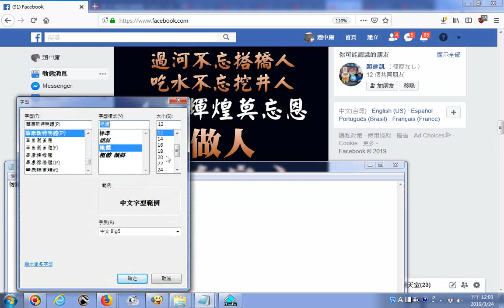人生六個弱點 參考劉昱明20190323faceb